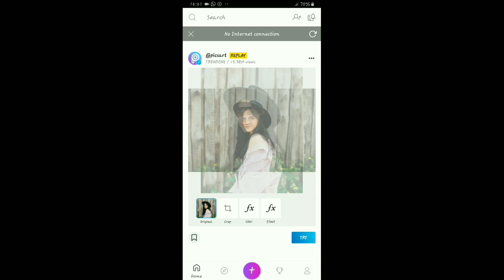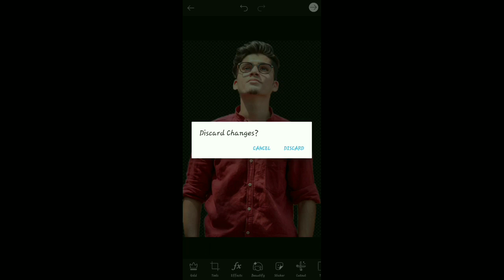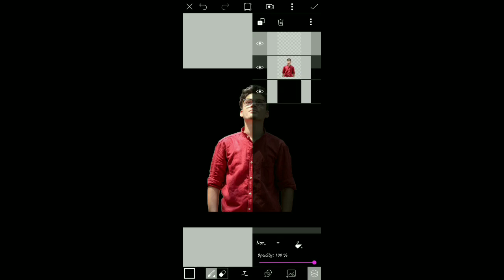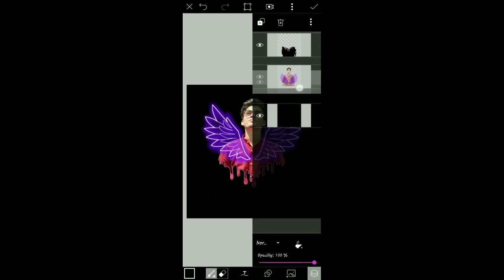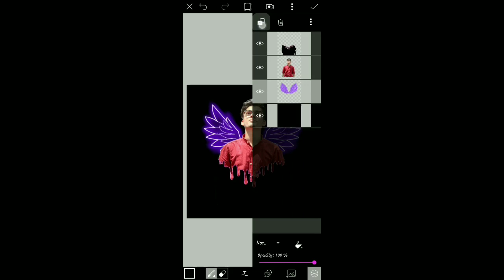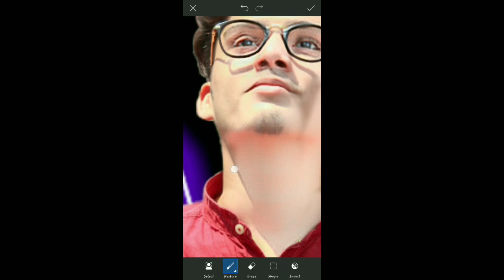Picsart Neon Dripping Effect | picsart Editing tutorial| Mobile Editing Ideas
REQUIRED APP
Picsart :